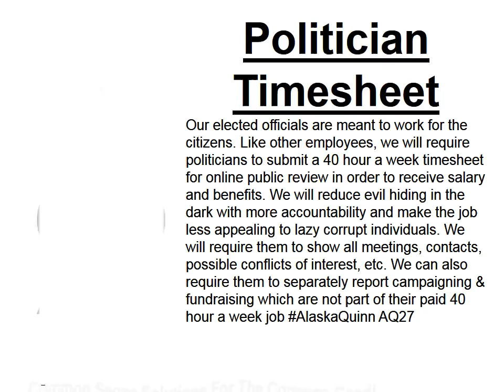Politician Timesheet AQ27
Politician Timesheet: Our elected officials are meant to work for the citizens. Like other employees, we will require politicians to submit a 40 hour a week timesheet for online public review in order to receive salary and benefits. We will reduce evil hiding in the dark with more accountability and make the job less appealing to lazy corrupt individuals. We will require them to show all meetings, contacts, possible conflicts of interest, etc. We can also require them to separately report campaigning & fundraising which are not part of their paid 40 hour a week job AlaskaQuinn AQ27